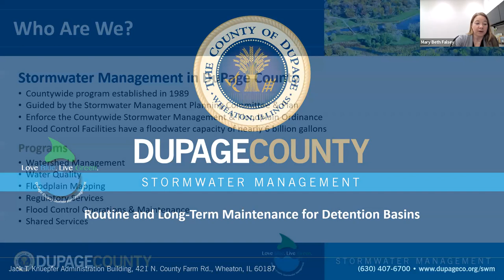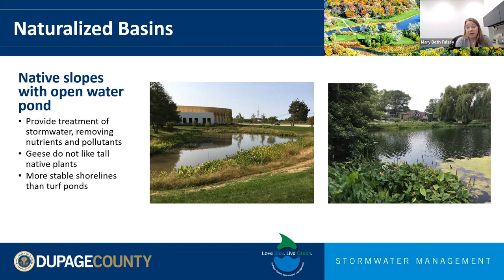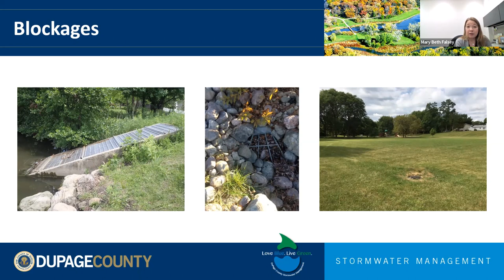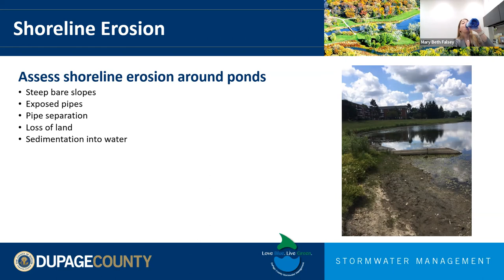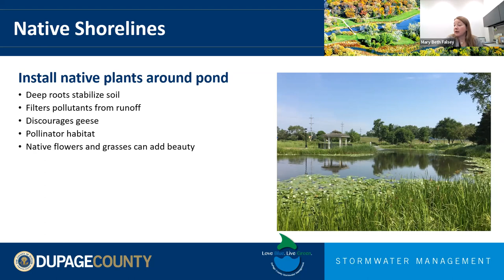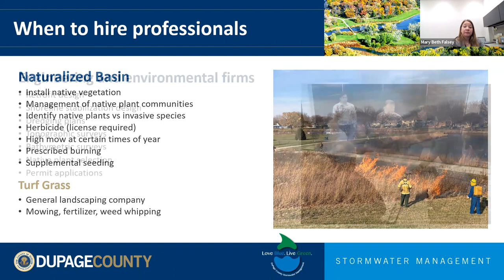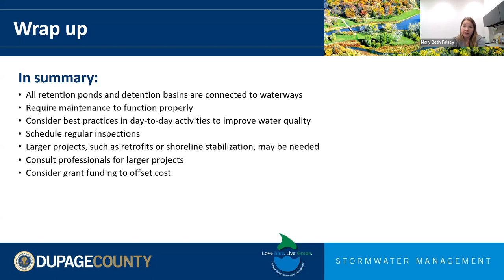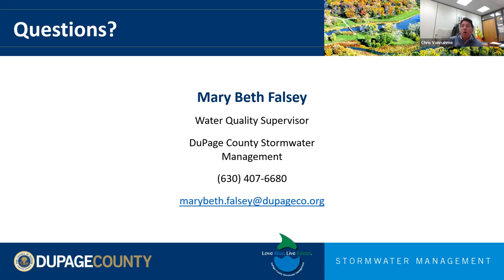“Routine & Long-Term Maintenance for Detention Basins” Webinar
Detention basins require periodic maintenance and upkeep to function properly. This presentation reviews best practices for routine, scheduled maintenance, as well common problems and solutions that will help to maintain detention basin functionality. Some activities may be done in house, while others may require assistance from professional contractors. Potential funding sources for larger projects are also discussed.